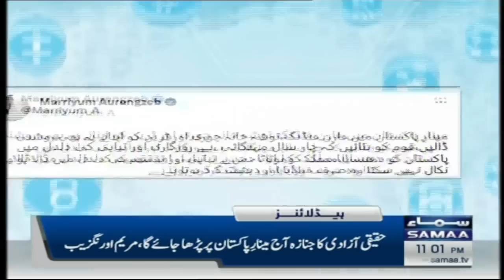Samaa News Headlines 11PM | SAMAA TV | 25th March 2023